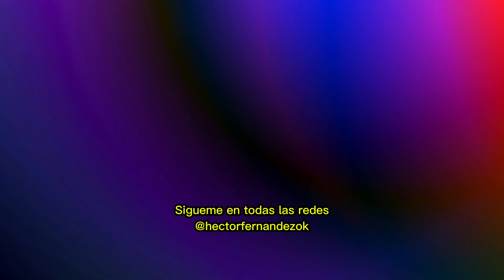JAVIER MILEI ENTERRÓ LA LEY UNIVERSITARIA, LUEGO DE LA MOVILIZACIÓN EN EL CONGRESO VETÓ NO HAY PLATA